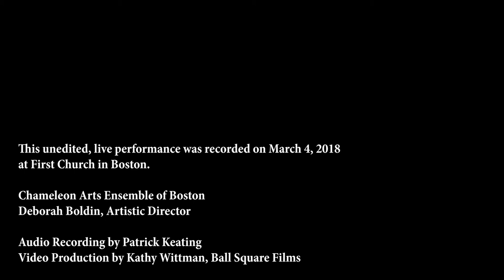Talma: The Ambient Air II. Driving Rain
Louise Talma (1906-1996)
The Ambient Air
II. Driving Rain

Deborah Boldin, flute
Eunae Koh, violin
Joshua Gordon, cello
Vivian Choi, piano